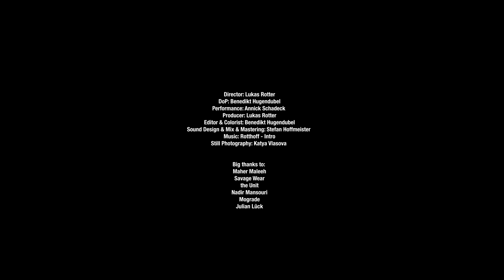ROTTHOFF - Intro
ROTTHOFF is the disparate and thus complementary Berlin music duo Lukas Rotter, photographer and film producer, and Stefan Hoffmeister, graphic artist and musician/sound designer. Visually and musically, the track "Intro" floats between worlds of light and shadow. This is how rock meets electronics with experimental and repetitive elements in narrative form. Keyword soundtrack!

To the almost rock ballad graceful "Intro" with influences from neoindustrial, an art film and dance project was created as a stunning exploration of the concept of chiaroscuro. Natural light and shadow, captured by cinematographer and senior colorist Benedikt Hugendubel, form the basis to create powerful and striking images. "Intro" combines Annick Schadeck's dance performance in closed spaces, where naturally given light enters, with natural and electronic sound elements. We are moved by the strong contrasts of light and shadow and gently, as well as powerfully, seduced by the music into another world.

Chiaroscuro, which literally means "light-dark" in Italian, is an artistic technique that uses strong contrasts between light and shadow to create a dramatic effect. Katya Vlasova accompanied this very concept photographically for ROTTHOFF.

Rotter's trained eye for image composition and Hoffmeister's mastery of sound combine to create a unique and compelling audiovisual experience. Narrated by ROTTHOFF.

Director: Lukas Rotter
DoP: Benedikt Hugendubel
Performance: Annick Schadeck
Producer: Lukas Rotter
Editor & Colorist: Benedikt Hugendubel
Sound Design & Mix & Mastering: Stefan Hoffmeister
Still Photography: Katya Vlasova

Big thanks to:
Maher Maleeh
Savage Wear
the Unit
Nadir Mansouri
Mograde
Julian Lück